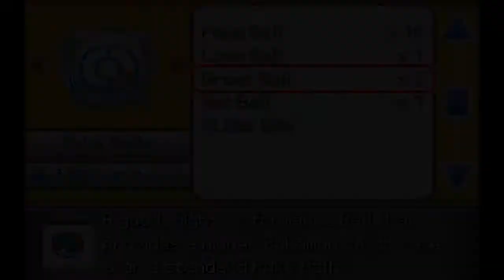Pokemon Empyrean Nuzlocke Part 11 - TIMBER BADGE (Pokemon Fan Game)